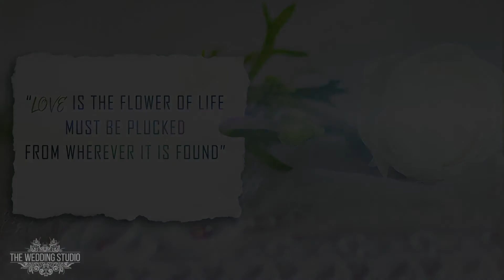Sonakshi Pre Wedding